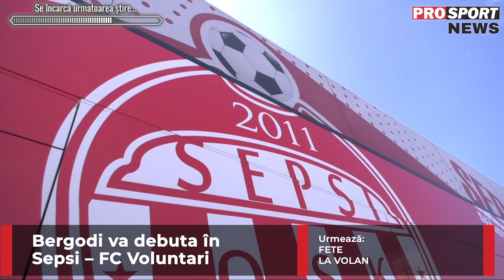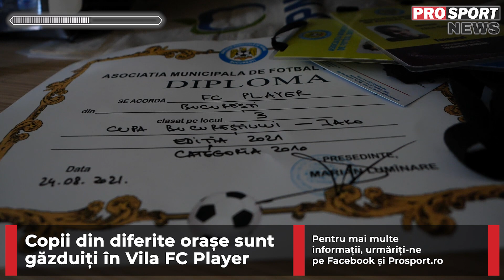PROSPORT NEWS, cu Carmen Mandiș. Prima reacție a lui Marius Șumudică, după ce a semnat în Turcia!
ProSport News îți prezintă cele mai importante informații ale zilei, din sport! Carmen Mandiș te ține la curent  cu noutățile relevante din fotbal și îți aduce exclusivitățile de care vorbește toată România. Afli tot ce trebuie să știi pentru a fi informat. Nu rata știrile care contează. Pentru că iubești sportul, urmărește ProSport News! De luni până vineri, de la 21:00!